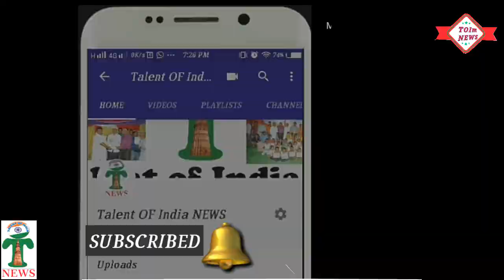गुरु पर्व गुरुनानक देव जी का 548 वा प्रकाश पर्व मनाया नरेला मे